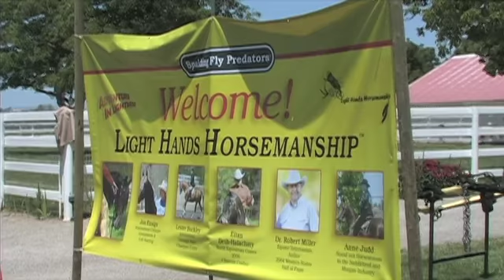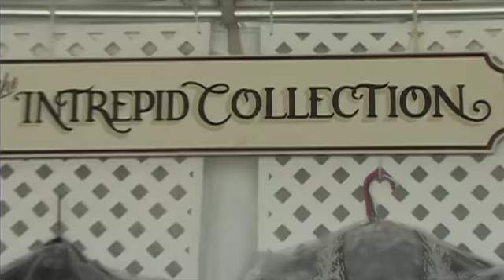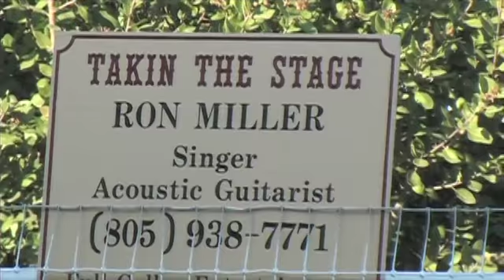LIGHT HANDS HORSEMANSHIP - CALIFORNIA - INTREPID FARMS CLINIC TWO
FIVE of the top horseman in the world discuss a birth to maturity approach to achieving lightness with your horse.  Join Robert Miller, Eitan Beth-Halachmy, Lester Buckley, Jon Ensign and Guest Clinician Anne Judd at Intrepid Farms as they discuss integrating "lightness" into your training and riding program, to achieve a better relationship with your horse.